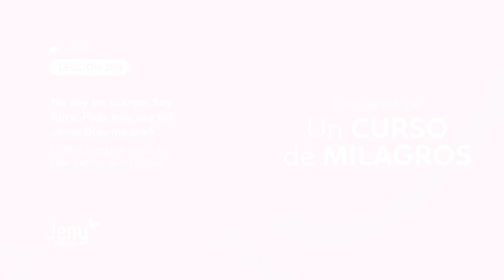Lección 209 UCDM: Repaso de la lección 189